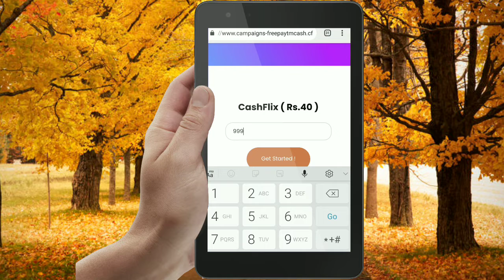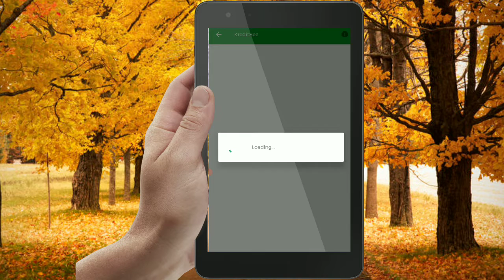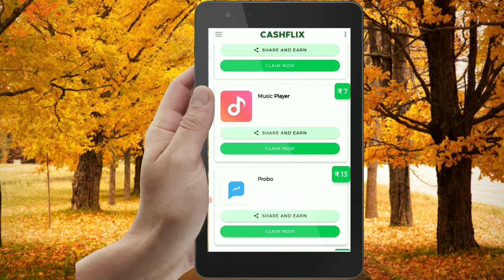🤑Today New Campaign Loot Offer 6₹+6₹+6₹ Instant Paytm Cash || Tasks💰Campaign BUG|| New Paytm app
quote paytm
2 paytm accounts
2 paytm in one phone
2 paytm account kyc
loot paytm cash
loot paytm
loot paytm gold
3 patti paytm cash 2021
50 rs paytm loot
5 rs paytm cash
bp paytm
e paytm
e-campaign
1 paytm cashback points equal to
1 paytm first points equal to
2 paytm accounts
2 paytm in one phone
20 paytm cash
paytm 7 pe 700 cashback offer
paytm 9apps